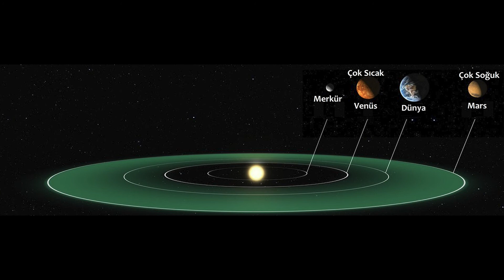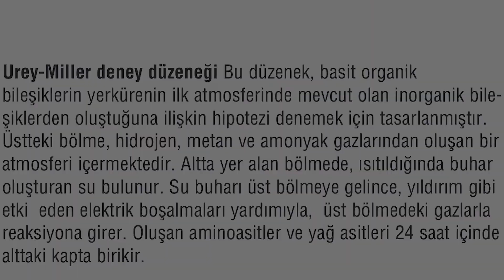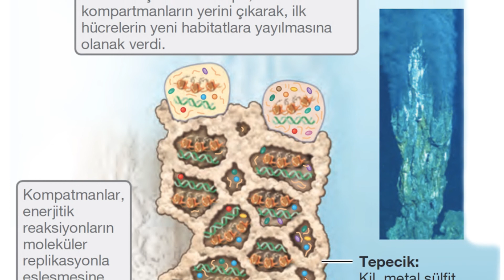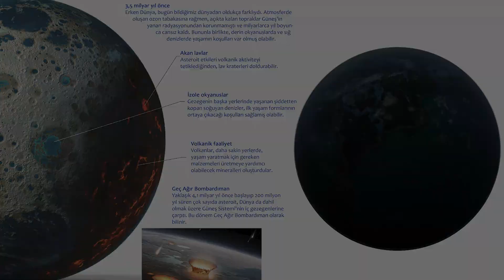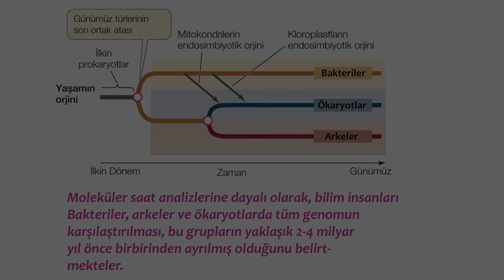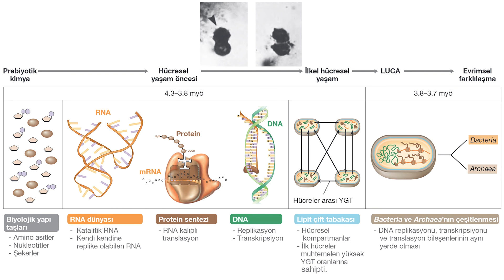İlk canlılar nasıl oluştu? | 3.5 Milyar yıl önce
Neden diğer gezegenlerde değil de Dünya’da yaşam  oluştu? Astronomların verdikleri bilgilere göre, yaşamın yeryüzünde henüz yeni ortaya çıktığı 3.5 milyar yıl öncesinde, Güneş, bugün olduğundan %30 daha sönüktü. Venüs gezegeni, bugünkü haliyle yaşanabilir bölgenin dışındaydı ve üzerindeki tüm sıvı su kaynayarak uçmuştu. Mars gezegeni ise yaşanabilir bölgenin dış kenarında yer almakta ve bu nedenle içerdiği suyun büyük kısmı buz haline gelmiş bulunmaktaydı. Oysa, Yerküre, her iki gezegenin arasında bulunmaktaydı ve bu konumu sayesinde suyun buhar, sıvı ve katı halleri arasında bir denge sağlanmıştı.